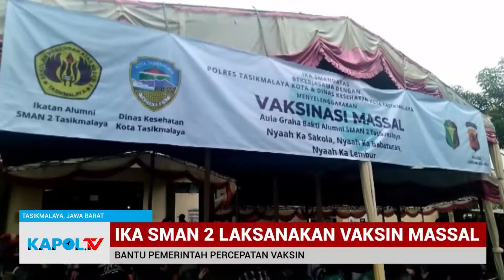IKA SMAN 2 Tasikmalaya Gelar Vaksinasi Massal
Bakti sosial IKA SMAN 2 Tasikmalaya